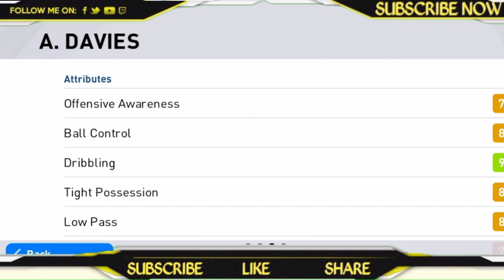Trick To Get Iconic Moment A. Davies | 101 Rated A. Davies Trick || Pes 2021 MobileTrick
pes 2021 mobile,Trick To Get Iconic Moments A. Davies,how to get iconic davies in pes 2021, trick to get iconic davies in pes 2021, tricktogeticonicdaviesinpes2021, tricktogeticonicadaviesinpes2021, howtogeticonicadavies101ratedinpes2021,how to get iconic moment davies 101 in pes 2021, how to get iconic moment davies in pes 2021 mobile, A. Davies Iconic moment Trick Today, tricktogeticonicmoment101daviesinpes2021,iconicmomendaviestricktoday, Iconic davies Trick Today, Iconic adavies Trick Today, A. Davies iconic moment 101 trick